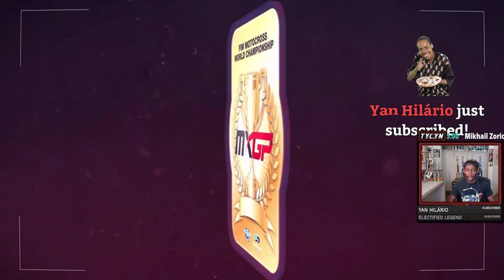MXGP 3 - The Official Motocross Walkthrough Part 1 - COMPLETE 250 CHAMPIONSHIP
CPU: I7 4790k //cooled with H110i GT AIO water cooler

MOTHERBOARD: gigabyte z97 gaming 7

RAM: 16gb

MEMORY: Two 500GB SSD's & 3TB HARD DRIVE

POWER SUPPLY: EVGA SUPER NOVA NEX 750G

ps4, xbox one, PC , Walkthrough , Tylyn, Lucas OIl Pro Motocross Championship